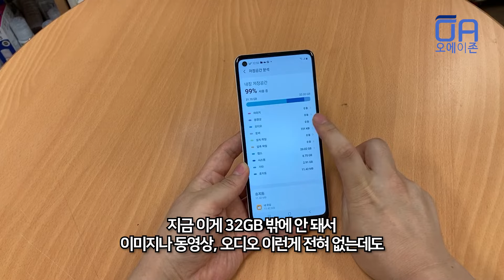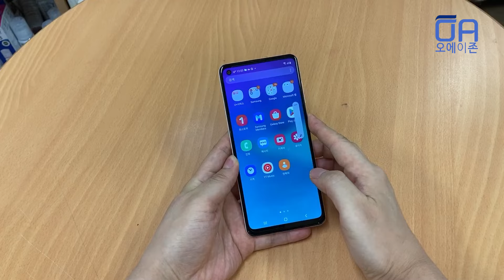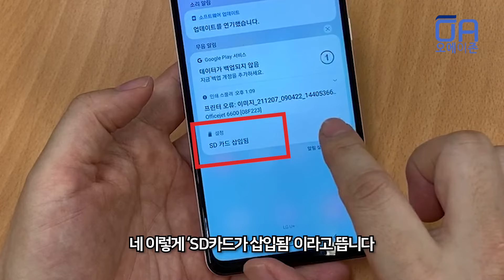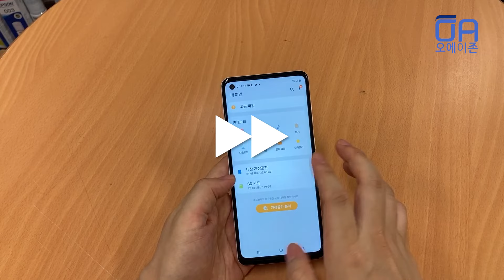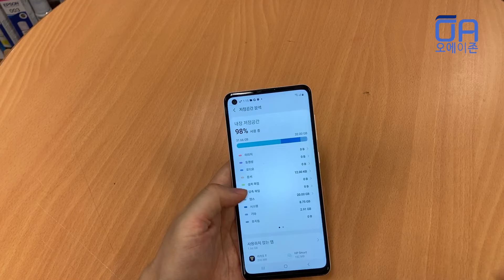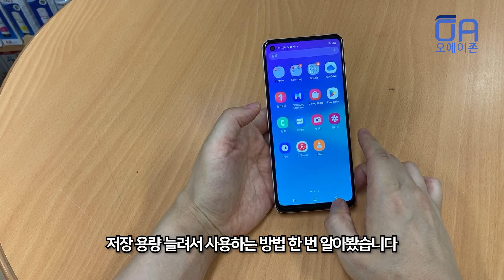삼성 스마트폰 저장공간 부족 해결하는 방법 마이크로SD카드 추가하면 됩니다/(feat.유심트레이/다용도클립)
삼성 스마트폰을 사용하다 보면 저장공간이 부족하다는 메세지가 뜨는 경우가 있습니다. 이럴 경우 삼성 제품의 장점인 외장 메모리를 추가해서 사용하면 됩니다. 이 방법을 영상으로 제작해보았습니다.